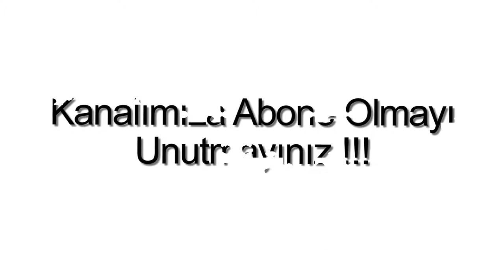Bodrum Yalıkavak satılık daire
Bodrum Yalıkavakta, 2 Oda, 1 Salon, 1 Amerikan mutfak, 1 banyo, WC, 1 balkon, 80 m2, Yüzme havuzu, Güvenlik, Merkezde, Deniz manzaralı, Doğa manzaralı, Şehir manzaralı, Krediye uygun, Satılık deniz manzaralı daire.